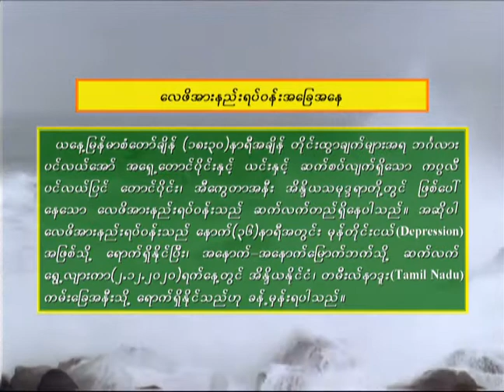29 11 2020TMS